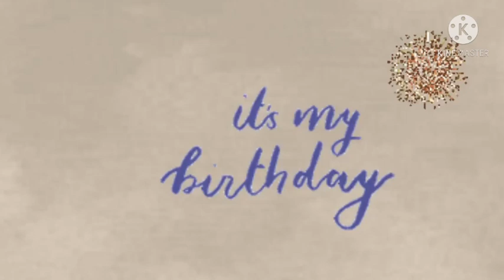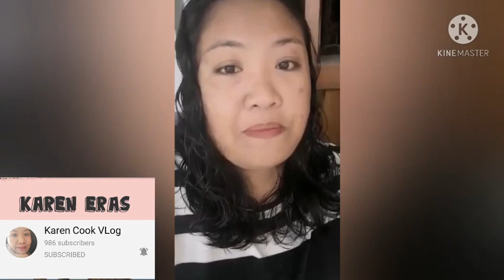it's my BIRTHDAY!special greetings from my YT FRIEND.